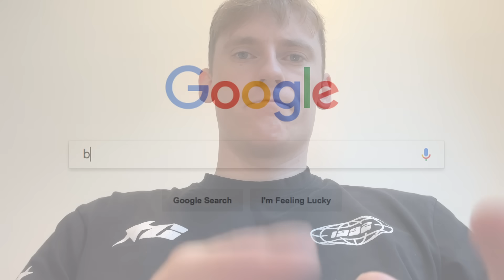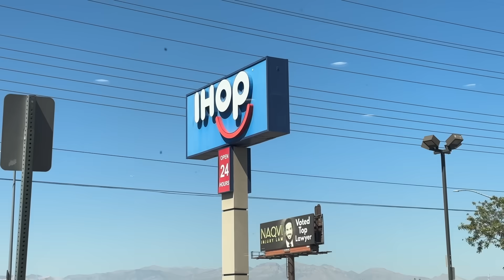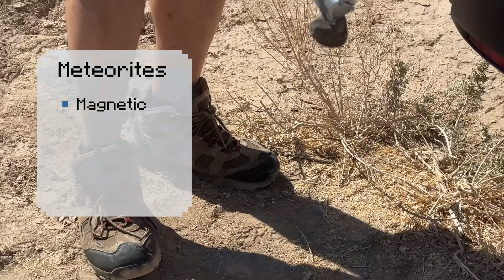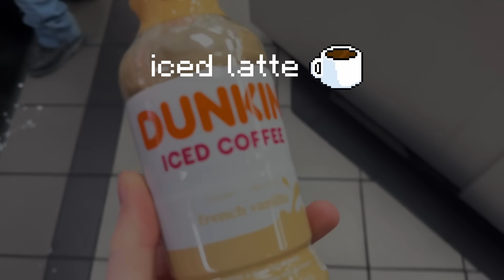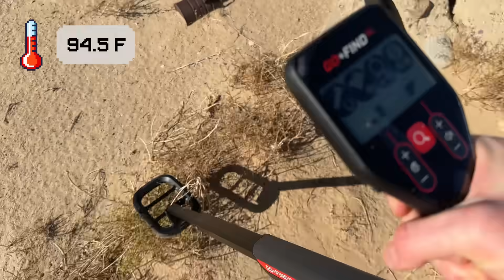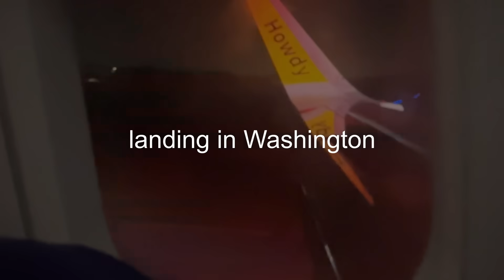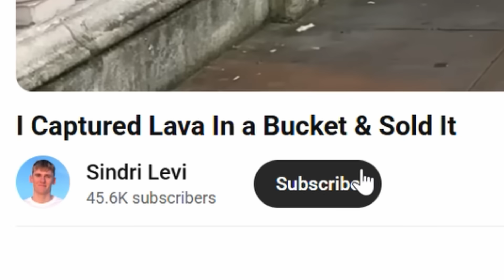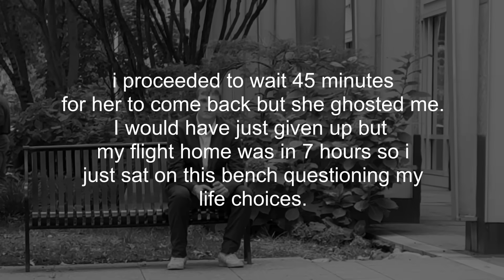I Caught a Meteorite & Sold It to NASA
Huge thanks to Roberto Vargas for the help!!!